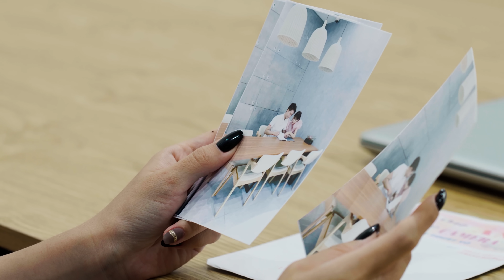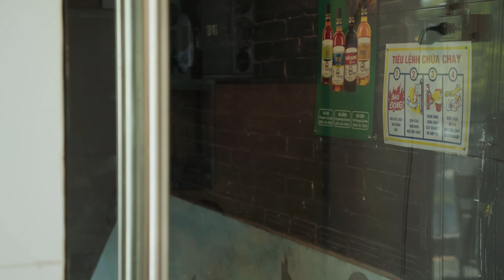Nữ Chủ Tịch Lột Xác Xinh Đẹp Cua Lại Bạn Trai Cũ Và Cái Kết | Đừng Coi Thường Người Khác - Tập 291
Trong một quán cafe, bóng lưng yêu kiều của cô gái thu hút tất cả ánh nhìn, trong đó có Long - chàng diễn viên nổi tiếng với vẻ ngoài điển trai. Cô ấy là Tường San. Dù mới chỉ gặp nhau lần đầu nhưng Long lại có cảm giác cô gái này rất quen thuộc, bóng dáng có chút gì đó giống với mối tình đầu thời niên thiếu. Đúng lúc này, một tên say rượu bị thu hút trước vẻ đẹp của Tường San và bước đến chòng ghẹo. Long bước đến ra mặt giúp đỡ nhưng lại bị Tường San hiểu lầm là đồng bọn, lên giọng quở trách. Long sợ mọi người nhận ra thân phận của mình nên chỉnh lại mũ che mặt, bối rối giải thích nhưng không hạ được lửa giận đang bùng cháy trong lòng Tường San, cô tức giận bỏ đi.
Lần gặp thứ hai của hai người bọn họ là tại công ty của Tường San. Long vốn là gương mặt sáng giá nhất trong chiến dịch quảng cáo sản phẩm mới của công ty. Tường San chờ thư ký Vanh trong phòng thư ký, vừa đúng lúc này chạm mặt Long. Cả 2 đã nhận ra nhau, tuy nhiên bằng sự chuyên nghiệp và nghiêm túc trong công việc, cả hai bỏ qua một thoáng ngỡ ngàng để chuyên tâm bàn luận công việc. Long hiểu lầm Vanh là chủ tịch còn San là thư ký.
Sau khi thống nhất công việc, Long tìm gặp San có ý muốn giải thích rõ chuyện hiểu lầm hôm đó và ngỏ lời xin lỗi San một cách lịch thiệp. San cũng hiểu ra và xin lỗi vì đã hiểu lầm Long. Lúc này, một hành động quen mắt của San đã thu hút sự chú ý của Long, anh không kiềm lòng được hỏi cô có quen Ái Vy không? Tường San hơi chột dạ, nhưng ngay sau đó cô lấy lại bình tĩnh, cô trả lời dửng dưng phủ nhận và trở lại bàn làm việc như có ý muốn đuổi Long. Anh thấy vậy cũng ngại ngùng rời đi sau 1-2 câu xã giao.
Liệu Tường San có phải là Ai Vy, người yêu cũ năm nào của Minh Long, cả nhà hãy cùng đón xem nhé !